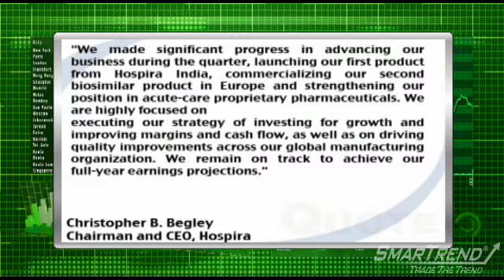Earnings Report: Hospira Q2 Reports Beats on EPS, Misses on Revenue, Guides Below Consensus (HSP)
Hospira (NYSE:HSP) reported Q2 EPS of $0.86, topping consensus estimates of $0.79. Revenues rose 1.2% year-over-year to $968.2 million, missing consensus estimates of $995.7 million.

The company sees 2010 EPS of $3.35 - $3.45, vs. consensus estimates of $3.50 per share. Hospira also expects net sales growth of 3%-5% (vs 4.1% estimate).

Chairman and CEO Christopher B. Begley said, "We made significant progress in advancing our business during the quarter, launching our first product from Hospira India, commercializing our second biosimilar product in Europe and strengthening our position in acute-care proprietary pharmaceuticals. We are highly focused on

executing our strategy of investing for growth and improving margins and cash

flow, as well as on driving quality improvements across our global manufacturing organization. We remain on track to achieve our full-year earnings projections."

SmarTrend is bullish on shares of Hospira and our subscribers were alerted to buy on June 11, 2010 at $53.11. The stock has risen 7% since the alert was issued.